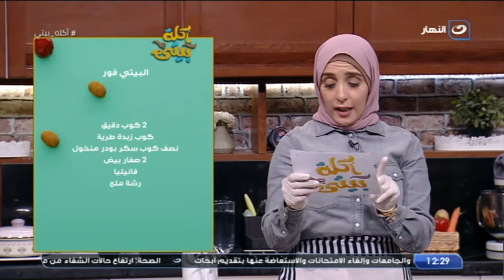أكلة بيتي | طريقة عمل البتي فور